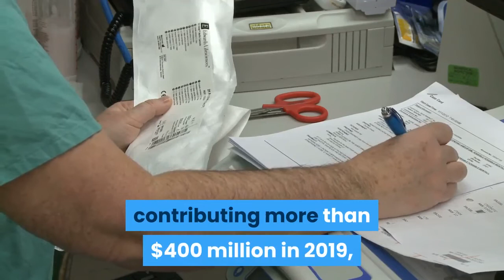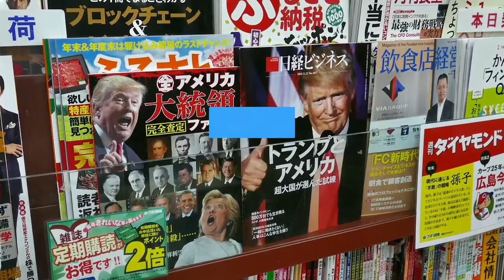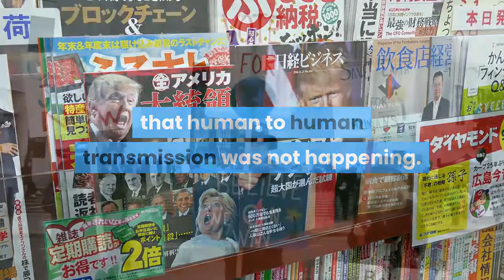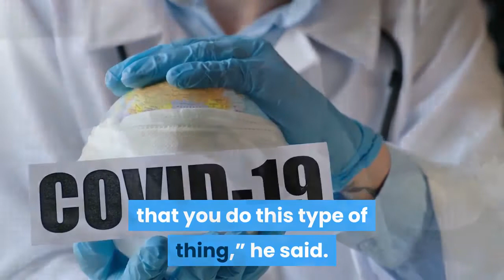trump cuts who funding over coronavirus pandemic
United States President Donald Trump has said he would halt funding to the World Health Organisation (WHO) over its handling of the coronavirus pandemic.

Trump, at a White House news conference on Tuesday , said the WHO had “failed in its basic duty and it must be held accountable.” He said the group had promoted China’s “disinformation” about the virus that likely led to a wider outbreak of the virus than otherwise would have occurred.

The United States is the biggest overall donor to the Geneva-based WHO, contributing more than $400 million in 2019, roughly 15% of its budget.

The hold on funding was expected. Trump has been increasingly critical of the organisation as the global health crisis has continued, and he has reacted angrily to criticism of his administration’s response.

The decision drew immediate condemnation. American Medical Association President Dr Patrice Harris called it “a dangerous step in the wrong direction that will not make defeating COVID-19 easier” and urged Trump to reconsider.

Democratic Representative Nita Lowey, who heads the US House of Representatives Committee that sets government spending, said Trump was making a mistake.

Read also: Trump to make important announcement on US funding to WHO

“The coronavirus cannot just be defeated here in the United States, it has to be defeated in every conceivable location throughout the world,” she said in a statement.

The Republican president recently accused the WHO of being too lenient with China in the earliest days of the crisis, despite having himself praised China in January for its response and transparency.

Trump has made frequent use of scapegoats during his short political career. He often lashes out at the media, Democrats, or other when he feels attacked or under pressure.

Trump said the WHO failed to investigate credible reports from sources in China’s Wuhan province that conflicted with Beijing’s accounts about the coronavirus’ spread and “parroted and publicly endorsed” the idea that human to human transmission was not happening.

“Had the WHO done its job to get medical experts into China to objectively assess the situation on the ground and to call out China’s lack of transparency, the outbreak could have been contained ... with very little death,” Trump said.

Trump said the US review of the WHO was likely to take 60-90 days.

Illness, death and economic chaos
The US death toll from COVID-19, the highly contagious respiratory illness caused by the virus, topped 25,700 on Tuesday, out of more than 600,000 known US infections, according to a running Reuters tally.

Millions of Americans have lost their jobs, and the US economy has been crippled as citizens have stayed home and businesses closed, casting a shadow over Trump’s hopes of being re-elected in November.

The World Health Organisation is a UN specialised agency— an independent international body that works with the United Nations. UN Secretary-General Antonio Guterres said on Tuesday it was “not the time” to reduce resources for the World Health Organisation.

Read also: US records highest death toll in single day, confirmed cases rise to 600,000

“Now is the time for unity and for the international community to work together in solidarity to stop this virus and its shattering consequences,” he said.

Dr Amesh Adalja, a senior scholar at the Johns Hopkins University Center for Health Security, said the WHO does make mistakes and may need reform, but that work needs to take place after the current crisis has passed.

“It’s not the middle of a pandemic that you do this type of thing,” he said.

Adalja said the WHO collects information about where the virus is active in every county in the world, which the United States needs to help guide decisions about when to open borders.

The WHO has been appealing for more than $1 billion to fund operations against the pandemic. The agency needs more resources than ever as it leads the global response against the disease.

Trump said Washington would discuss with global health.

Trump has long questioned the value of the United Nations and scorned the importance of multilateralism as he focuses on an “America First” agenda. Since taking office, Trump has quit the UN Human Rights Council, the UN cultural agency UNESCO, a global accord to tackle climate change and the Iran nuclear deal.

Under the WHO’s 2018-19 biennium budget, the United States was required to pay $237 million— known as an assessed contribution, which is appropriated by Congress— and also made some $656 million in voluntary contributions that were tied to specific programs.

Voluntary US funding for the WHO has been used to address such health issues as polio eradication, vaccines, combat HIV, hepatitis and tuberculosis and the health of women, newborns and children.